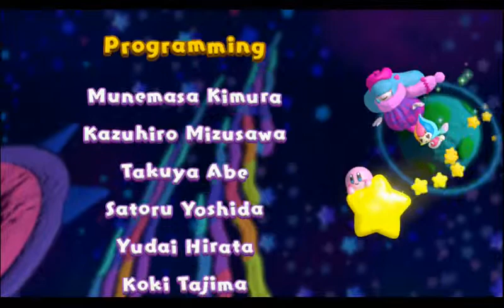Kirby and the Rainbow Curse Blind Run - Part 8: Rainbow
Yes, one of the reasons why I cut the final boss away from the rest of the last world was so I could call the final part "Rainbow." So sue me.

It's time to transform into a rocket and take on the being that possessed Claycia: the Dark Crafter! This guy, if you don't know what you're doing, can seem really easy at first, until you realize he's not as easy as he seems, and then you need to pay attention to how he throws out his bombs. I kept all of my attempts intact for a few reasons: I wanted this video to have some length, I wanted to show how difficult this boss can be, and I don't know how to chipmunk in VSDC yet.

With that, we've completed Kirby and the Rainbow Curse! Tune in soon for my Undertale playthrough!